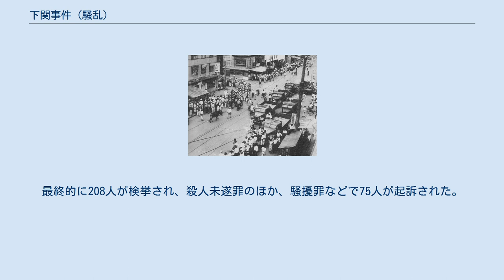下関事件 (騒乱)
騒乱直後の下関市内 下関事件（しものせきじけん）とは、1949年（昭和24年）8月に山口県下関市で発生した騒乱事件。
 大韓民国政府は1949年より、韓国外に居住する同胞を対象にした「在外国民登録」を開始した。
民団は、「この登録を怠る者は朝鮮人としての資格を喪失する。無国籍人になることを望む以外の者は登録せよ。」と宣伝したため、朝連側が憤慨し、小規模な衝突が続いていた。
8月15日には大規模な衝突が小野田市で発生し、それを発端として下関事件へと発展することになる。
 1949年8月19日午後11時頃、朝連事務所前に約150人の在日朝鮮人が集結し、民団を非難する集会を開いた。
 集会そのものは特に問題なく終了したが、警備に当たっていた朝連の構成員と民団の構成員が路上で遭遇、乱闘となり、民団側が所持していた日本刀で朝連側に負傷者を出した。
 朝連は、これに報復すべく8月20日午前2時30分頃、構成員約200人を招集し、民団下関支部や民団構成員の自宅を襲撃した。
そして被害家屋から金品を略奪するなどの狼藉を働いたあと解散した。
このため、未明にも係らず市内は一時大混乱になった。
 下関市警察は、直ちに国家地方警察山口県本部に応援を要請した。
国家地方警察は、自治体警察を含む山口県内の全警察に非常招集を発令、警察学校の学生をも動員した。
 県内各地から来る応援部隊の到着後、朝連や民団の施設を一斉に捜索を開始し、939 人の警察官のうち 14 人が負傷したが、73人を検挙した。
 翌日8月21日には、下関市警察と国家地方警察の合同による「下関事件合同警備本部」を設置するとともに、市内各所に検問所を設けて逃亡を阻止した。
最終的に208人が検挙され、殺人未遂罪のほか、騒擾罪などで75人が起訴された。